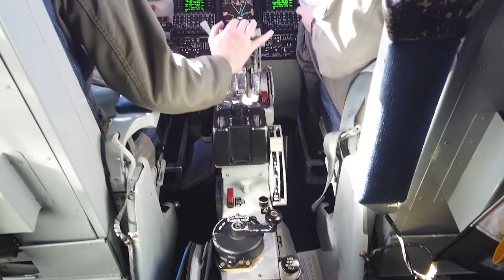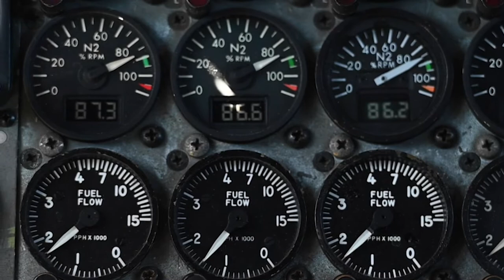Tankers Keep Fighters Fueled for the Fight During Cope North 21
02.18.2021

U.S. Air Force Airmen assigned to the 506th Expeditionary Air Refueling Squadron, provide KC-135 Stratotanker air refuel support during Exercise Cope North’s large force employment sorties at Andersen Air Force Base, Guam, February 18, 2021. The goal of Cope North 21 is to improve combat readiness, develop integrated humanitarian assistance and disaster relief operations, and increase interoperability of U.S. Forces, Royal Australian Air Force and Japan Air Self-Defense Force, or Koku-Jieitai.
(U.S. Air Force video by Master Sgt. Larry E. Reid Jr.)

Film Credits: Video by Master Sgt. Larry Reid Jr.